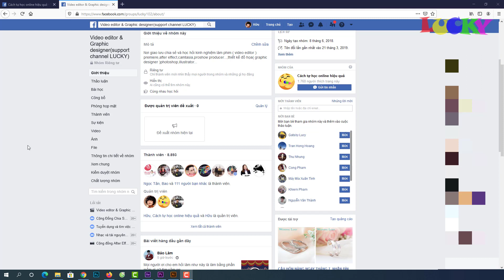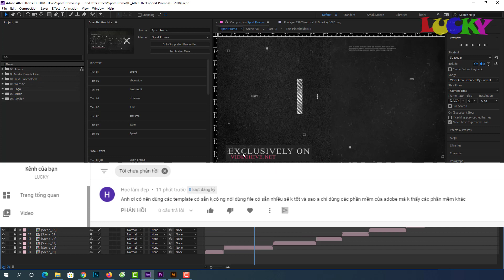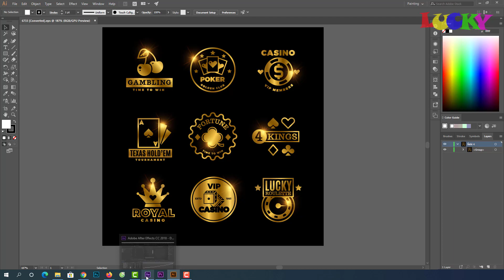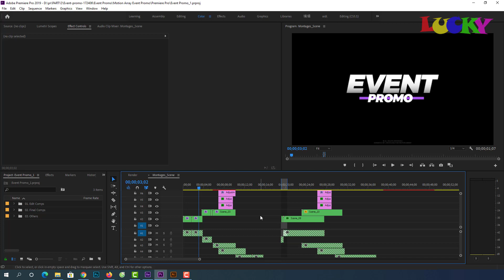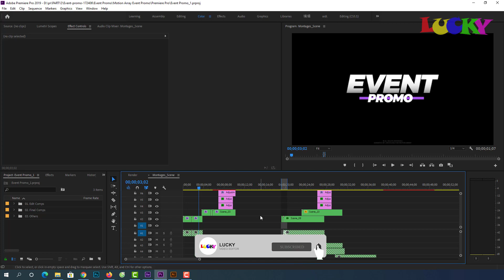Q&A | Có nên sử dụng template để edit video và thiết kế | LUCKY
Hướng dẫn học thiết kế và edit video

Có nên sử dụng template để edit video và thiết kế
♥ Các bạn tham gia GROUP để có thể đặt câu hỏi,thắc mắc cũng như chia sẻ kỹ năng tại

♥ Các bạn LIKE FANPAGE để nhận các chia sẻ và hướng dẫn mới và nhanh tại

♥ Hướng dẫn sử dụng illustrator pro cc cho người mới bắt đầu từ cơ bản đến nâng cao tại

LUCKY nơi chia sẻ các tài nguyên thiết kế,làm phim,edit video... mới nhất cũng như hướng dẫn học các phần mềm thiết kế đồ họa,chỉnh sửa video,làm phim,vfx ( Adobe premiere,after effects,illustrator,camtasia,proshow producer,audition,media encoder...) cho các bạn mới bắt đầu.

© Bản quyền thuộc về LUCKY
© Copyright by LUCKY Channel ☞ Do not Reup